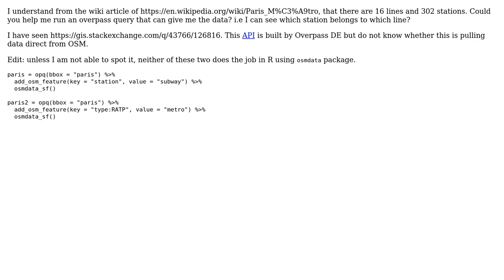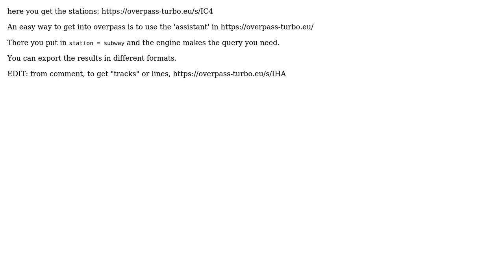GIS: Overpass query Paris metro stations with line numbers?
With thanks & praise to God, and with thanks to the many people who have made this project possible! You are responsible for your own actions.